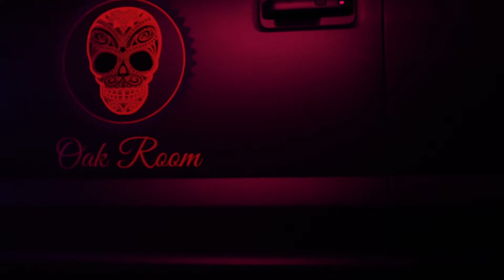Ladies Night at Oak Room Lounge - Best Nightclub in Nevada and West Coast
At Oak Room Lounge, we work hard to make everyone feel safe and for ladies to have the time of their lives. Join us every weekend to celebrate and vibe like no other.